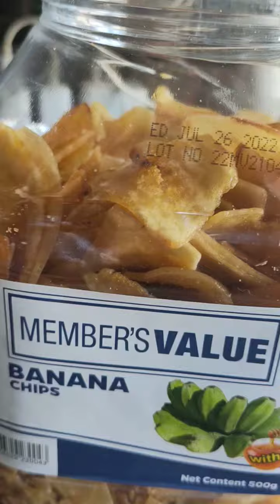BANANA CHIPS w/Honey🍉🍉🍉